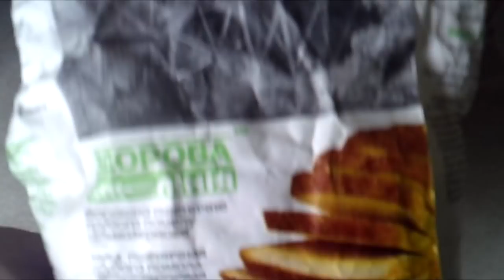Как сделать ЗАКВАСКУ |СТАРТЕР| для Бездрожжевого хлеба| своими руками|ПОЛЕЗНЫЙ ХЛЕБ|Кексик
Самый вкусный и полезный ХЛЕБ на закваске
Делается проще простого,а как вкусно.
Понадобится около :
50г муки(цельнозерновая или ржаная)
50г воды комнатной температуры